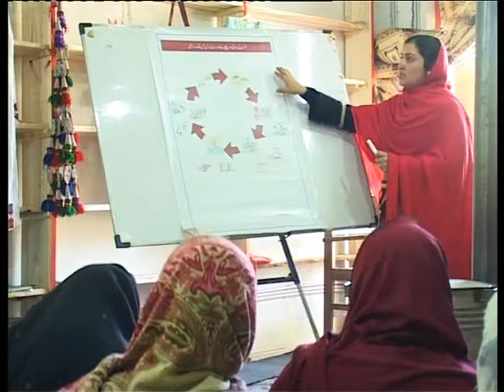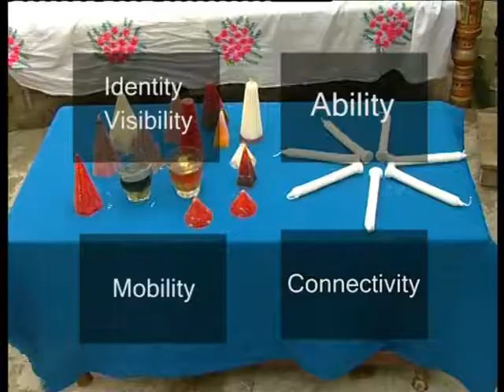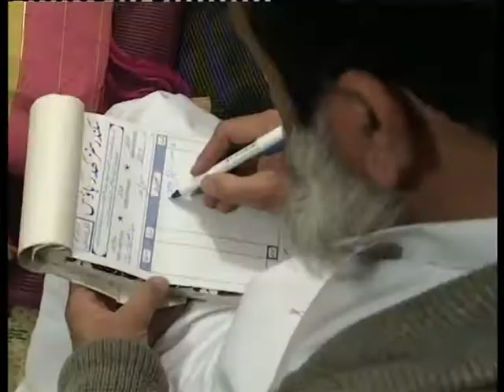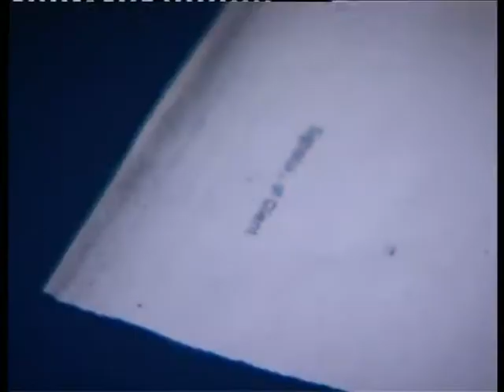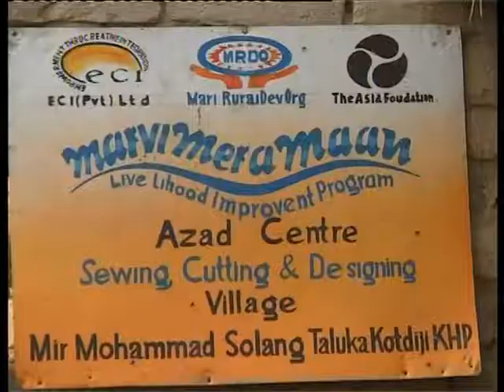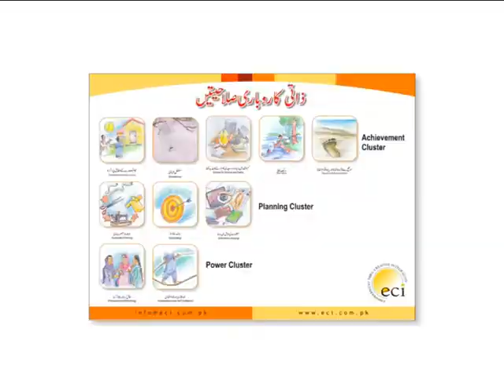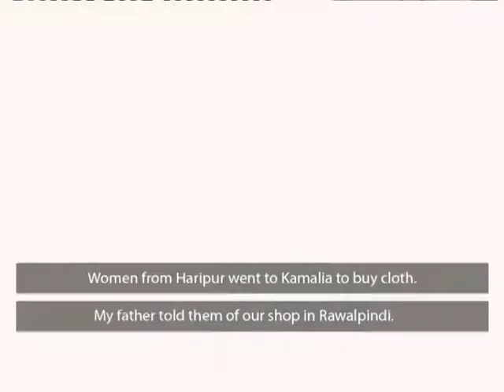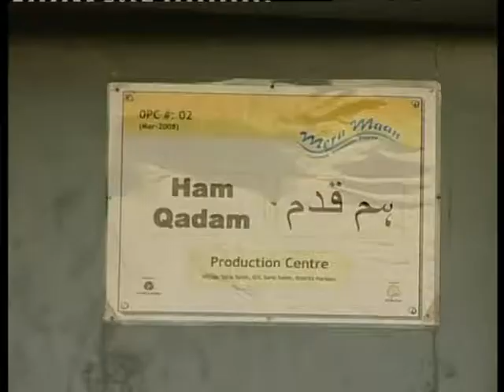Mera Maan - A Development Sector Documentary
A Documentary on Mera Maan project by ECI and TAF